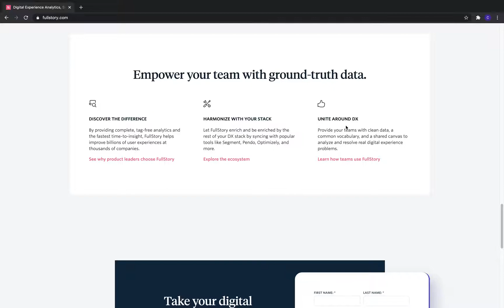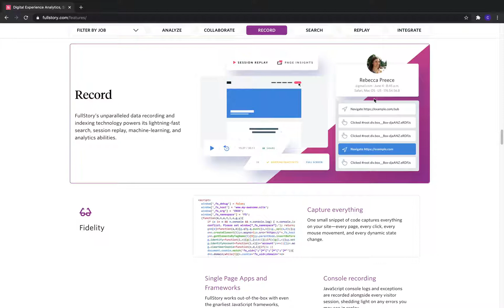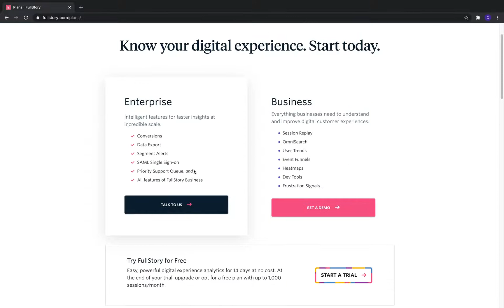UX Tools #40 Fullstory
Fullstory merupakan layanan yang mampu memberikan wawasan mengenai pengalaman digital yang dialami pengguna. Layanan ini mampu menganalisa setiap data interaksi dari setiap pengguna sehingga memberikan kesempatan untuk meningkatkan pengalaman pengguna yang lebih baik lagi.